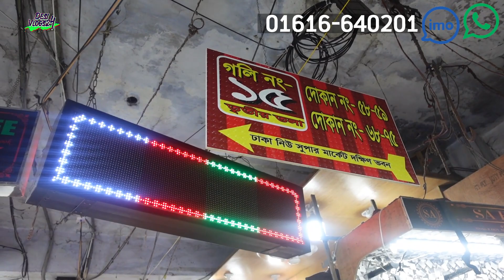১২০ টাকায় শীতের ফুলহাতা টি শার্ট কিনুন/ New Design Winter hoodie & sweatshirt price bd 2023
১২০ টাকায় শীতের ফুলহাতা টি শার্ট কিনুন/ New Design Winter hoodie & sweatshirt price bd 2023

👇👇Showroom Address :-
Shop Name:- Long Life
Shop No:- 68, New Super Market
(2nd Floor), Dhaka-1205
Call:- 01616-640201